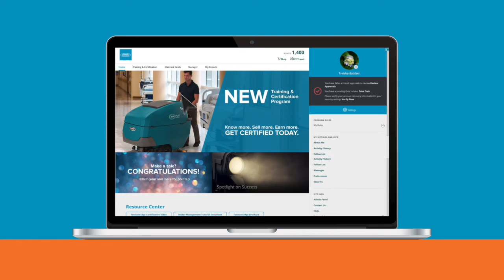Tennant Edge Certification